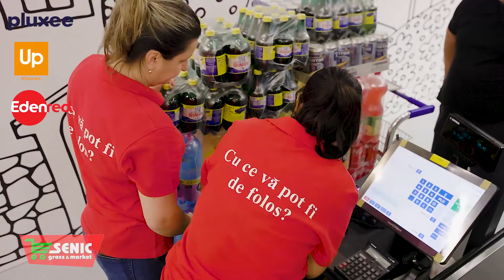Promotii Senic Caracal 02.09 - 08.09.2024